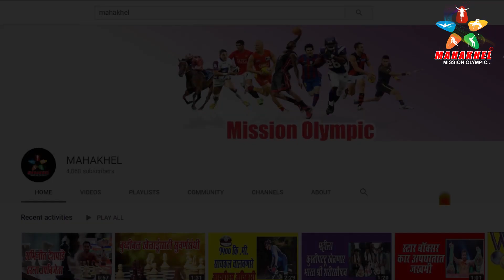राहुल आवारे याला आणखी एक पुरस्कार | Rahul Aware maza sanman 2019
rahul aware abpmaza mahakhelराहुल आवारे याला आज महाराष्ट्रातील अग्रगण्य समजला जाणारा "माझा सन्मान" पुरस्कार प्रदान करण्यात आला आहे, २०१० पासून abp माझा या वाहिनी कडून क्रीडा क्षेत्रात सर्वोच्च कामगिरी करणाऱ्या खेळाडूला हा माझा सन्मान पुरस्कार देण्यात येतो, या वर्षी या पुरस्काराचं बाराव वर्ष आहे, वस्ताद अर्जुनवीर काकासाहेब पवार, यांच्या पुण्यातील आंतरराष्ट्रीय क्रीडा संकुलात सराव करणारा पै.राहुल आवारे हा या पुरस्काराचा मानकरी ठरलाय, २०१० साली प्रथम मास्टर ब्लास्टर सचिन तेंडुलकर, २०११ साली माजी कर्णधार राहुल द्रविड २०१२ साली कविता राऊत २०१३ साली राही सरनोबत २०१४ साली संदीप पाटील २०१५ साली अजिंक्य राहणे २०१६ साली ललिता बाबर २०१७ साली केदार जाधव २०१८ साली पृथ्वी शो या खेळाडूंना या पुरस्कारने सन्मानित करण्यात आलं आहे, तर या वर्षी परदेशात जाऊन भारत देशाचा तुरा रोवणारा कुस्ती चा आखाडा गाजवणारा राहुल आवारे या पुरस्काराचा मानकरी ठरलाय